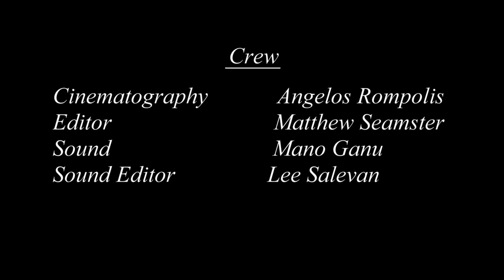Ben | Finalist of Tropfest New York 2013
Inspired by Anton Chekhov's short story Misery, Ben is about a young man's struggle with isolation.

Produced for Tropfest New York 2013, TSI: Bridge